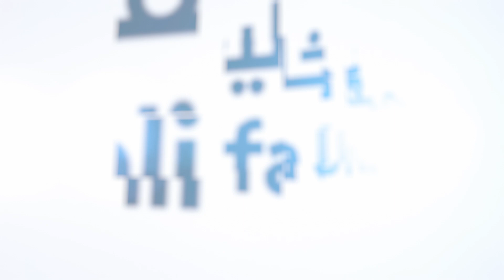Repurposing Waste Materials for Medicine and Energy Storage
Dr. Peter Corridon, Assistant Professor of Biomedical Engineering & Biotechnology at Khalifa University, emphasizes the importance of regenerative medicine technologies that repurpose slaughterhouse waste.

Dr. Corridon, a leading figure in his field, spearheads efforts to utilize cameline and ovine tissues from slaughterhouses to create medical grafts and extract valuable biomolecules. His work aligns with the UAE's commitment to eco-sustainability, showcasing innovative approaches to tissue engineering and regenerative medicine strategies.

Stay updated on Khalifa University's groundbreaking projects and programs by following our digital channels.